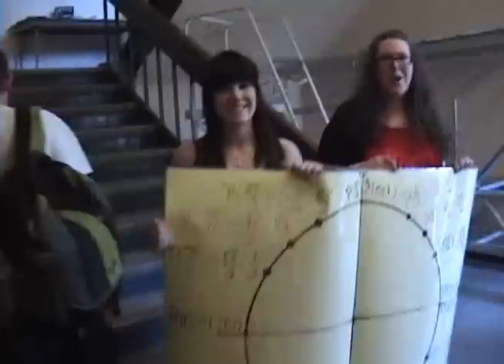lip dub PCAR PEI 2010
Lip Dub fait par la classe 501 de PEI secondaire 5 promotion 2010. Polyvalente Chanoine-Armand-Racicot. PCAR